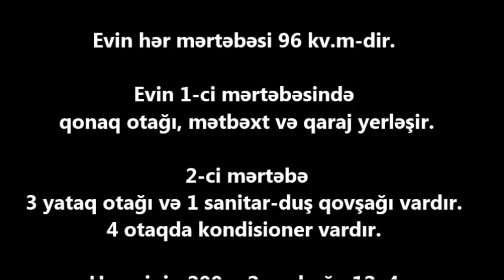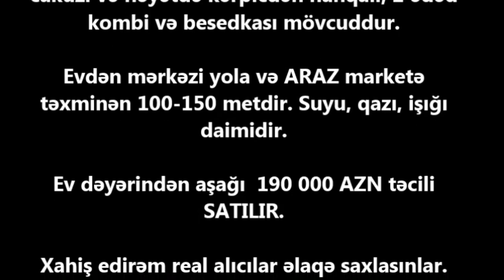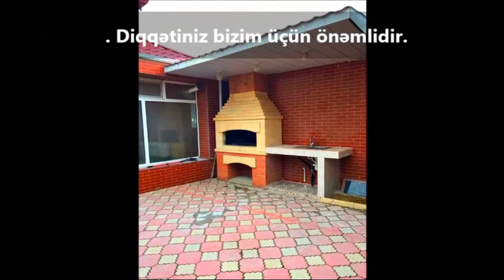Novxanida EV SATİLİR/Недвижимость в Баку / عقارات في باكو"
ev elanlari
son kiraye ev elanlari
dasinmaz emlak
 alqi satqisi
Menziller
kiraye evler
dasinmaz emlak alq? satq?s?
yeni emlak
ev sekilleri
ev satilir
ev satiram
ev elanlari
menziller
menzil almaq
menzillerin satisi
menzillerin alqi satqisi
MENZILLERIN TEMIRI
bina az yasamal
emlak az
emlak bazasi
emlak saytlari
emlak bazari
emlak elanlari
emlak alqi satqisi
emlak sayti
obyekt arenda
obyekt
obyektler
obyekt satisi
obyektelerin icaresi
satiram az
satiram
xirdalanda villa
ev elanlari
masazirda evler,
masazirda torpaq,
masazirda ev,
masazirda oteller,
masazirda torpaq sahesi,
masazirda villa
xirdalanda evler,
xirdalanda ev,

obyekt satisi
obyektelerin icaresi
satiram az
satiram
продается дом
1 комнатные квартиры в баку
предлагается квартиры
badamdarda evler
bahali evler
suvalanda evler
1 غرفة نوم فيلا / بيت للبيع في دبي لاند
2 غرفة نوم فيلا / بيت للبيع في دبي لاند
3 غرفة نوم فيلا / بيت للبيع في دبي لاند
4 غرفة نوم فيلا / بيت للبيع في دبي لاند
مناطق مجاورة
1 غرفة نوم فيلا / بيت للبيع في دبي
2 غرفة نوم فيلا / بيت للبيع في دبي
3 غرفة نوم فيلا / بيت للبيع في دبي
4 غرفة نوم فيلا / بيت للبيع في دبي